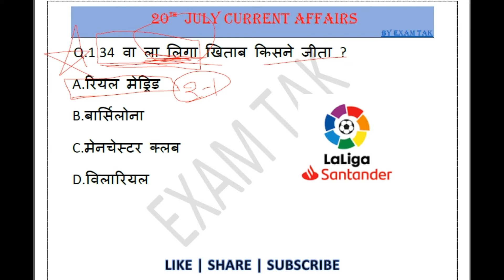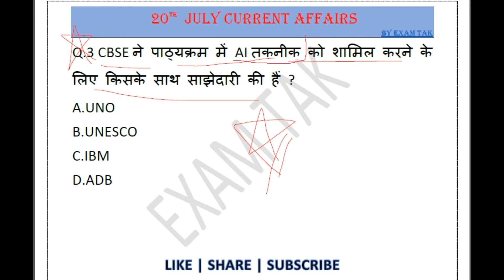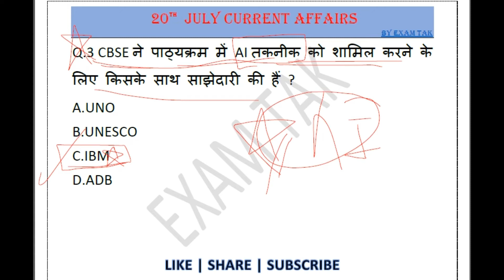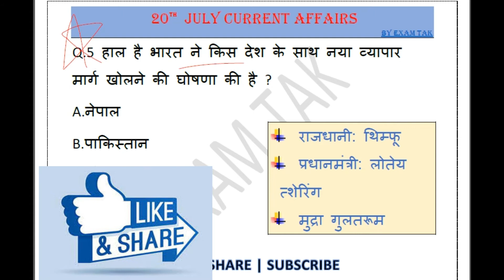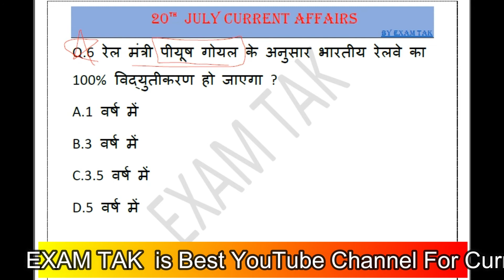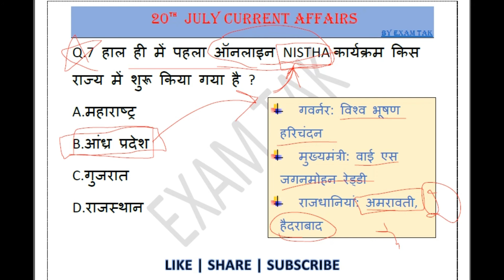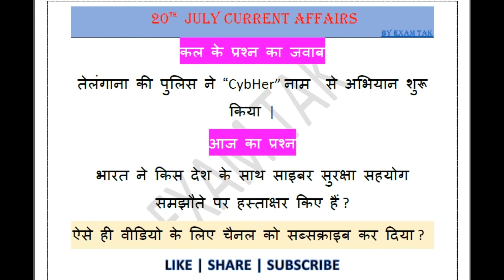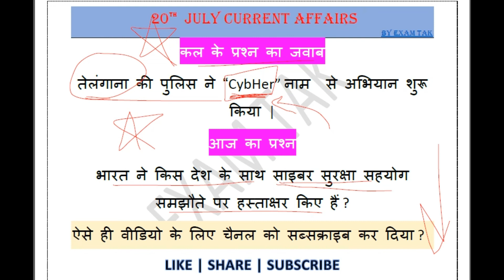20 July 2020 Current Affairs | Current Affairs by bhunesh sir | Current Affairs by Next Exam Today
20 July 2020 Current Affairs | Current Affairs by bhunesh sir | Current Affairs by Next Exam | Online Study Point Current Affairs today | current affairs by next exam today
नमस्कार दोस्तों आप सभी का स्वागत है एक और नई वीडियो में आज हम लोग 20 July 2020 Current Affairs की पूरी जानकारी देने वाले हैं |
-:Query Solved in Video:-
1. 20 July 2020 Current Affairs
2. exam tak current affairs
3. bhunesh sir current affairs
4. bhunesh sir current affairs today
5. current affairs by bhunesh sir
6. current affairs quiz by bhunesh sir
7. current affairs by bhunesh sir 20 july
8. bhunesh sir current affairs 20 july
9. today's current affairs by bhunesh sir
10. 20 july current affairs by bhunesh sir
11. 20 july current affairs bhunesh sir
12. current affairs bhunesh sir today
13. करंट अफेयर्स
14. करंट अफेयर्स रवि स्टडी
15. ravi study iq current affairs
16. ravi study iq gk current affairs
17. ravi study iq gk current affairs today
18. online study point current affairs
19. online study point current affairs today
20. today current affairs online study point
21. next exam today current affairs
22. current affairs by next exam today
23. Current Affairs For Next Exam
24. Current Affairs For Next Exam today
25. Current Affairs by Next Exam
26. Current Affairs by Next Exams
27. next exam current affairs today
28. next dose
29. current gk
30. aj ka current affairs
31. current affairs for railway
32. current affairs for ssc
33. current affairs
34. daily current affairs
35. current affairs today
36. current affairs wifistudy
37. current affairs july 2020
38. wifi study current affairs
current affairs by ankit avasthi
ankit awasthi sir current affairs today
आज का करंट अफेयर्स
online study point 20 July 2020
current affairs by bhunesh sir today
online study point 20 July
online study point
20 July 2020 ka current affair
20 July ka current affair
20 July 2020 ka current affairs
current affairs today
20 July current affairs by wifistudy
20 July current affairs drishti
20 July 2020 current affairs wifistudy
20 July 2020 current affairs drishti ias
19 July 2020 current affairs adda247
19 July 2020 current affairs next exam
19 July 2020 current affairs by next exam
20 July 2020 current news